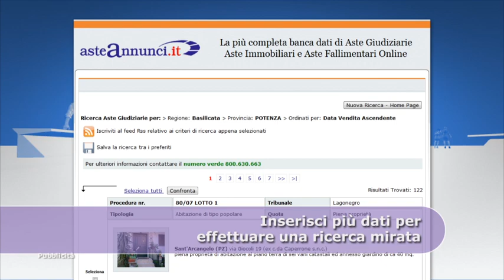Spot Aste Annunci v.2.0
Aste annunci pubblica gli avvisi delle aste giudiziarie, immobiliari e fallimentari di tutti i tribunali italiani. E' possibile ricercare le case, gli appartamenti e i terreni all'asta della tua citta'. Vendite giudiziarie, fallimentari e immobiliari. Visita